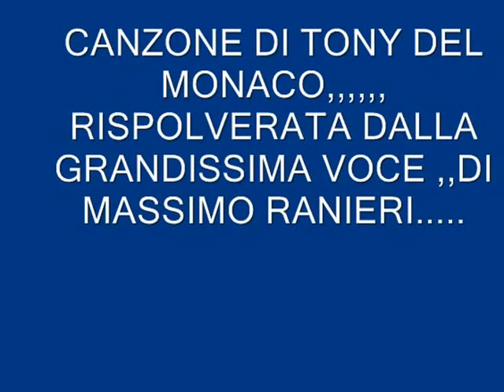PARLA TU CUORE MIO....ALFREDO LOMONACO